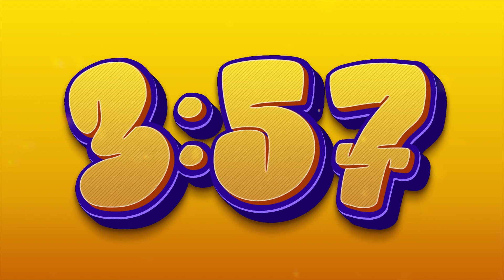5-Minute Countdown Party Saffron Purple Timer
Count down the start of your gathering with this fun, upbeat Party Saffron Purple Countdown. The fun, upbeat track plays as the bold and bright yellow numbers tick down to the start of your service.